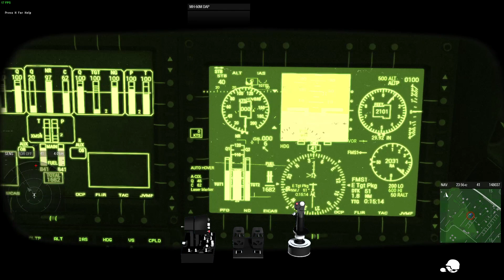Slingin' Boomsticks: MH-60M DAP Standoff Engagement Gameplay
In Lythium, Mac sends APKWS rockets at high value targets while I try not to make him dizzy.